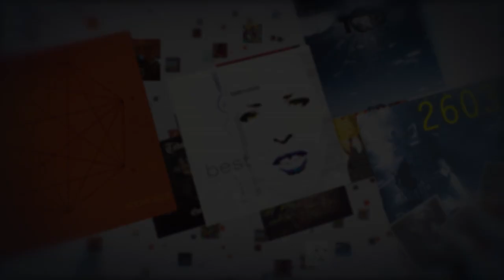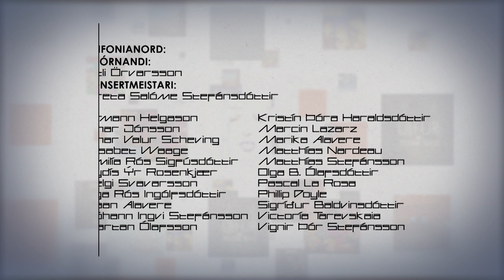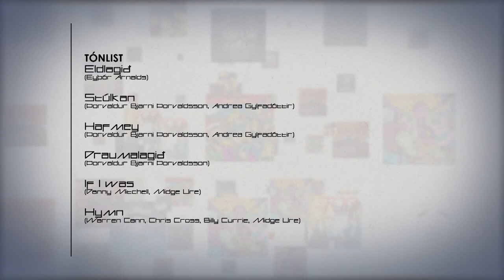Todmobile and SinfoniaNord featuring Midge Ure(Ultravox)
In 2018 Todmobile celebrated its 30th anniversary in a concert featuring Midge ure as a special guest. Midge was the fourth international star to enter Todmobiles musical playground.